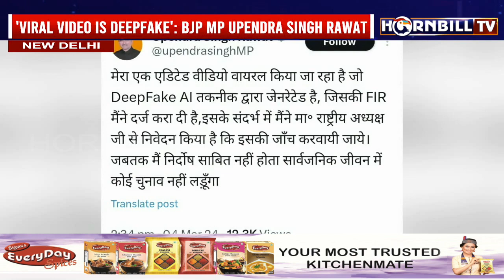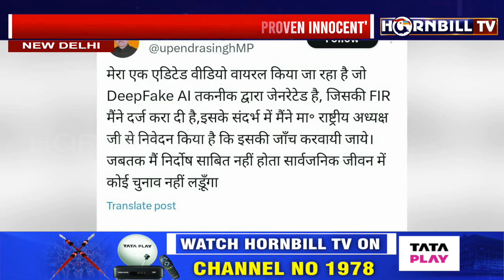डीपफेक वीडियो के शिकार बने राजनीतिक नेता!